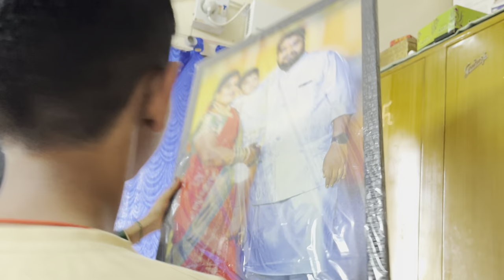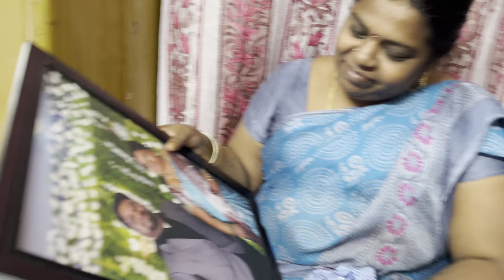Pedha akka valla intiki velthunamu Akkada Ashu yella chesado chudandi😊